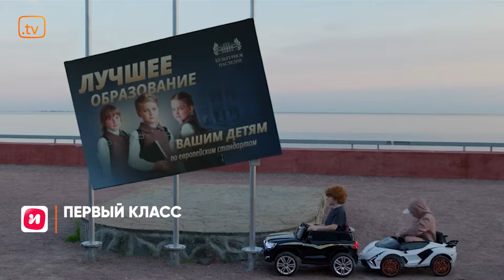Подборка фильмов и сериалов | Июнь 2024 | Смотреть на Kartina.TV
Cмотрите Kartina.TV 7 дней бесплатно: тысячи фильмов, мультфильмов и сериалов, наслаждайтесь просмотром сотни телеканалов в прямом эфире или в записи.
ТНТ - Светлаков +
СТС - Луна и мир
иви - Первый класс
Premier - Ткачевы на связи
Кинопоиск - На автомате
Трансляции матчей Евро-2024